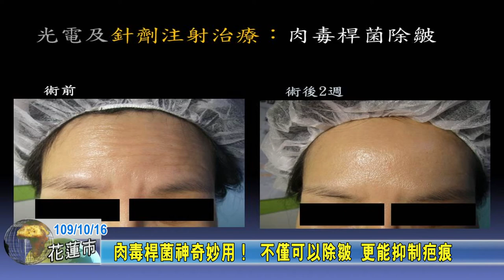20201016 06 肉毒桿菌神奇妙用！ 不僅可以除皺 更能抑制疤痕